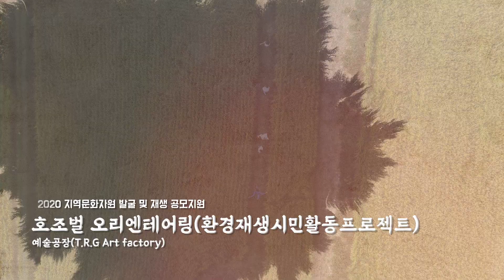[지역문화자원 발굴 및 재생] 호조벌 오리엔테어링 (시흥, 예술공장)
"호조벌 오리엔테어링

굶주리는 백성을 위해 간척된 생명의 땅
불법매립으로 죽어가는 호조벌
생명의 땅을 지키고자 모인 사람들

다양한 몸짓과 음악 공예로 느껴보는
호조벌과 생명의 가치

본 영상은 코로나 19 방역수칙을 준수하여 안전하게 촬영했습니다.

☘ 지문 콕 SNS에서 더 많은 이야기를 확인해보세요!
➡ 인스타그램   / ggheritage31
↘ 페이스북   / ggheritage31 "